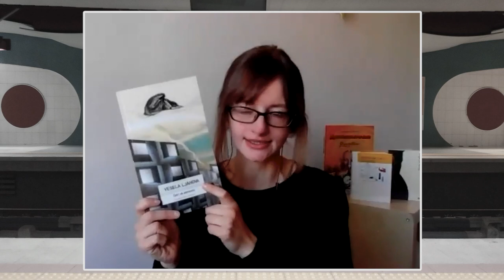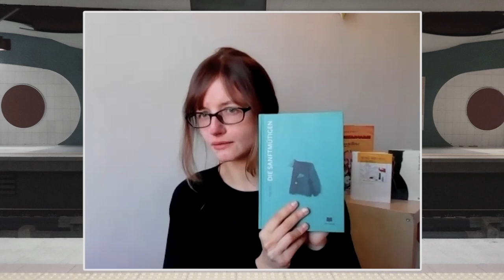Revisiting Sofia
In her digital essay, "Revisiting Sofia", North Macedonian writer Frosina Parmakovska writes about her topsy-turvy residency stay in March 2020. In this accompanying talk, Parmakovska discusses her approach to writing, her latest novel, and the books she (re-)discovered in lockdown.

Authors & books mentioned in the talk:
• Adam in Eden by Carlos Fuentes
• Тихото слънце by Petar Denchev
• The Black Book by Orhan Pamuk
• Četrt ob obvoznici (LUD Literatura) by Vesela Ljahvo (Slovene translation supported by Traduki)
• LiveFromSofia (Colibri) by Alexander Shpatov
• Die Sanftmütigen (eta Verlag) by Angel Igov (German translation supported by Traduki)
• Georgi Gospodinov

The quote alluded to in the beginning is from Marguerite Yourcenar’s “Quoi? L’Eternité”. The Spanish translation printed in “Manifiesto por la lectura” by Irene Vallejo reads: “Quisiera consignar un milagro trivial, del que uno no se da cuenta hasta después que ha pasado: el descubrimiento de la lectura. El día en que los veintiséis signos del alfabeto dejan de ser trazos incomprensibles en fila sobre un fondo blanco, arbitrariamente agrupados, y se convierten en una puerta de entrada que da a otros siglos, a otros países, a multitud de seres más numerosos de los que veremos en toda nuestra vida, a veces a una idea que cambiará las nuestras, a una noción que nos hará un poco mejores o, al menos, un poco menos ignorantes que ayer.”

Thank you to everyone involved. Special thanks to the translators Will Firth, Benjamin Langer and Rusanka Lyapova.